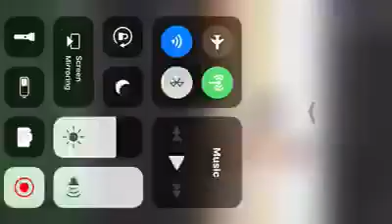Aqooyahanki kaso baxay Jeel ogaden oo Ka warama dhibatadi iyo tacadi ay kala kulmen in ay ku xirnay